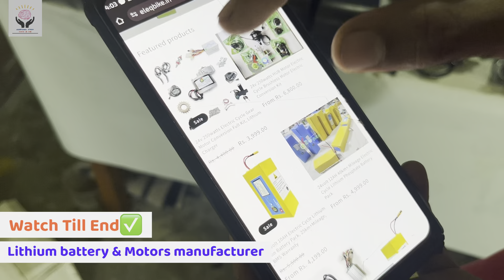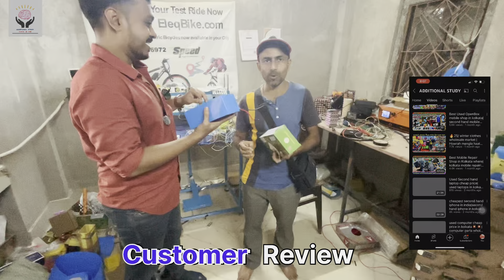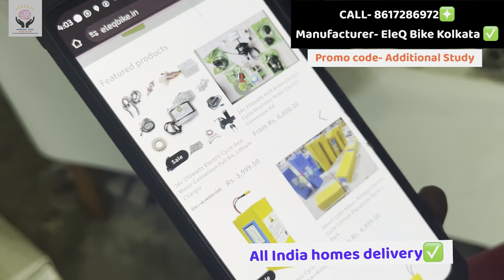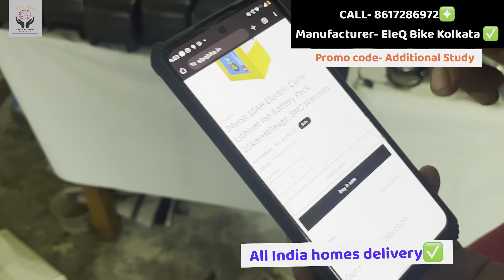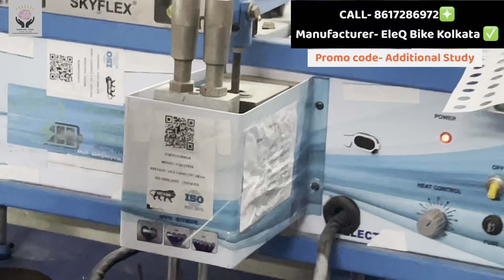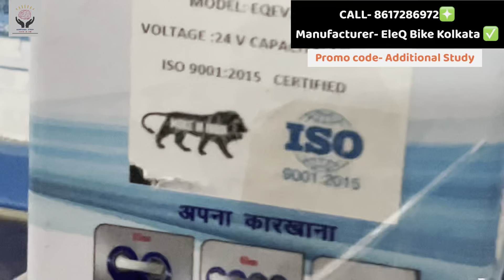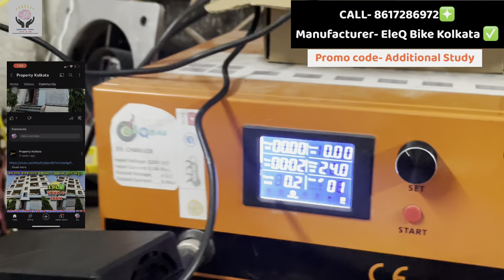Best Electric Bike kit in Kolkata|E-Cycle kit price in india |electric cycle kit price in india 2024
ঘরে বসে ইলেকট্রিক সাইকেল ট্রান্সফর্মেশনের ব্যবসা করুন/Battery cycle kit in Kolkata/Cycle conversion
Battery Cycle Kit in Kolkata| Electric Cycle & Electric Bike Conversion Kit Wholesale| Lithium-ion
Best electric cycle in kolkata in 2024 |quality product কম দাম🔥electric cycle made in India✅EMI
অবিশ্বাস্য price🫢লিথিয়াম ব্যাটারি দিয়ে এত সস্তা?|Cheapest Electric Scooter in Kolkata  @koushikmahato  @koushikmahato

 we are introducing Bicycle Battery Various Parts Wholesaler in Kolkata. You can start own business by procuring various battery cycle parts from this wholesaler near Kolkata For your convenience, I have given the full identity of the seller in the video description box. If necessary, you can contact him by phone.

ours Quires Solve-
Battery cycle kit wholesaler in Kolkata
Cycle conversion kit wholesaler in West Bengal
Best electric cycle battery pack
best bike electric conversion kit,
electric bike conversion kit in nepal,
bike electric bike electric bike,
electric bike kit price,
electric cycle lithium battery
hub motor kit in kolkata,
kom dame electric bike,
electric bicycle kit in kolkata,
old petrol bike converted to electric bike,
e bike kit wholesale market,
e bike kit at low price,
best ev kit for bike
Cheapest price battery cycle kit wholesaler in West Bengal
Battery cycle conversion kit in Kolkata
Battery cycle kit price in kolkata

How to make battery cycle conversion
How to make battery cycle
Battery cycle conversion kit wholesaler in Kolkata

 cycle store Kolkata
 hero cycle store kolkata
veloton cycle store kolkata
cycle store in bentinck street  kolkata
online cycle store in kolkata
ninety nine cycle store in kolkata
hercules cycle store in kolkata
being human cycle store in Kolkata
 kolkata cycle store
 kolkata cycle shop
kolkata cycle showroom
best cycle showroom in Kolkata
 cycle store in kolkata
cycle cost in Kolkata
 electric cycle in kolkata
cheapest cycle store in Kolkata
 bike shop in kolkata
cycle store vlog
 cycle market in Kolkata
 tata cycle showroom